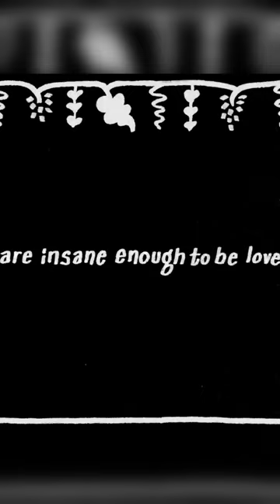A. Savage - Thanksgiving Prayer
Director/Editor/Producer: Tiff Pritchett
Director of Photography: David Spector
1st Assistant Camera: Evan Wilkins
Makeup Artist: Isa Castro-Cota
Production Assistant: Hunter Reed
Lead Actor (as himself): A. Savage
Saxophonist: Jeff Tobias
Drummer: Annie Hart
Bassist: Kelsa Kuchera
Prop assistants - Pam Garavano, Melanie Sheehan, Ryan Naideau

LYRICS
My money melts like sugar in the shower when I don’t sing
Like a broken mockingbird that’s put in pawn
And traded in for diamond jewelry
The shines but only briefly in the golden heart of fall
Where the afternoons wain quickly and your breath
Floats in the final beams of evening
But I don’t need dollars, pounds, or pesos
To know I am rich
I’ve got people who allow themselves to love me
And are insane enough to be loved
It’s funny to think how much time we quietly spend apart
You don’t need to be a witness to have withness
And I’m with you now, that’s certain
Civilize me from the wilderness of constant mercy
Guarding a nursery of light
That drifts inside me like a caravan of floating candles
Trying not to capsize in the night
Listen close to the dark and write down what it says
Like it’s words are your own,
And dig a hole inside yourself
And bury them there
Thanksgiving Day is every day I write a song like this
When I get down on all four paws and drag myself
by my own jaws toward a feeling
And I wise woman once told me no one has a single voice
You’re a chorus harmonizing
Or opposing voices rising
Or a string of strangers waiting for their turn to speak
So every day just ask yourself who would you rather be
A conductor or a cop
or a night watchmen slowly strolling an asylum
Cut like a kite string in a storm
That’s drifting through me like a caravan of floating candles
Huddled in clusters to keep warm
At the end of the hunt when you cut what you grow
will you have what you want?
And feast when fear is fleeced from the sheets of a ghost
When you open your eyes to the sound of the dawn
Peel a dream off your brain
The film that takes the shape of the surface you dry it on
Like a Thankgiving prayer you can taste in the air